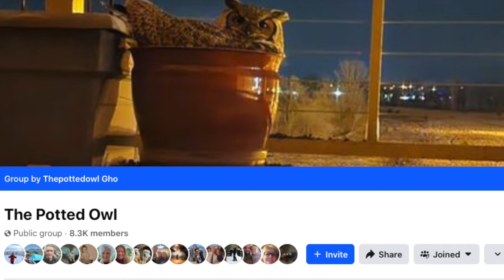The Potted Owl Story: Great Horned Owl Nests in Flower Pot on Couple's Balcony!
In West Bend Wisconsin, a pair of Great Horned Owls, now named River and Oscar, have decided to nest in Christine and John Mertes' flower pot on their balcony. Dubbed "The Potted Owl", River (the female), and Oscar (the male) have captivated viewers from across the globe. Soon, they will hopefully raise their two chicks. Learn all about their story and how it's affected John and Christine's life, and impacted others.

All images and videos provided by Christine and John Mertes except for Great Horned Owl in cover image by Jake Bonello (Public Domain, edited)

Nikon D5300
Derek's vlogging and macro camera